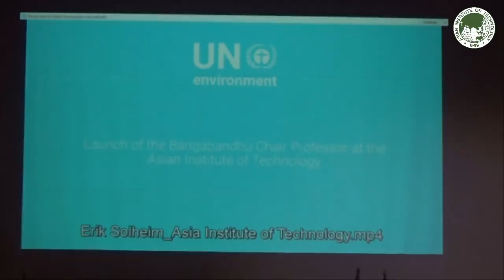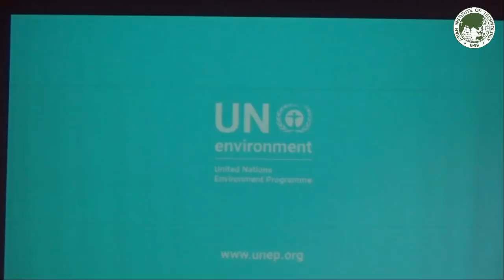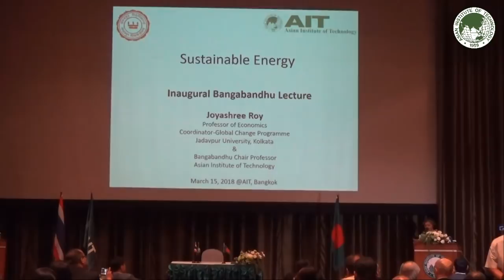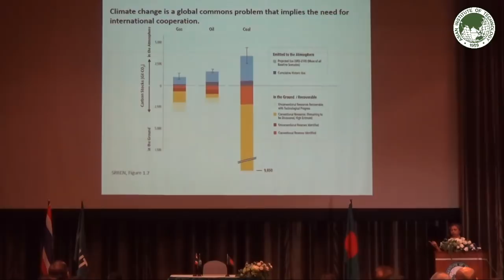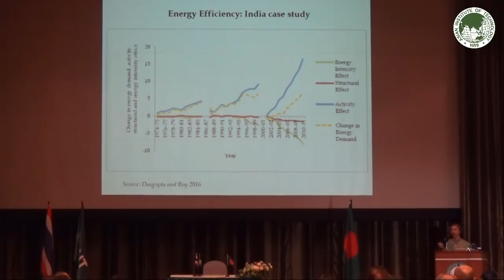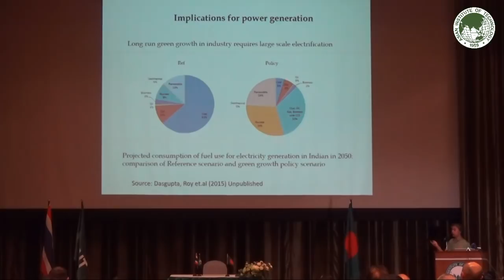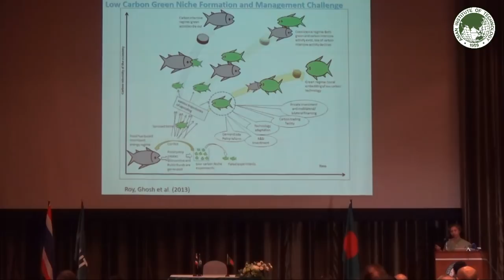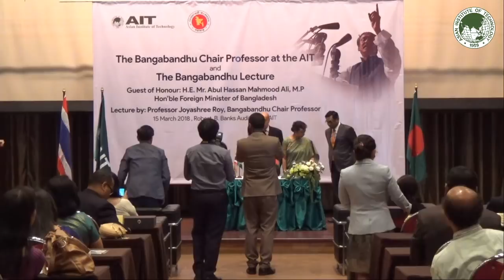Bangabandhu Lecture on 'Sustainable Energy' by the Bangabandhu Chair Professor Dr. Joyashree Roy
at the Robert B. Bank Auditorium, AITCC, Asian Institute of Technology (AIT), Thailand